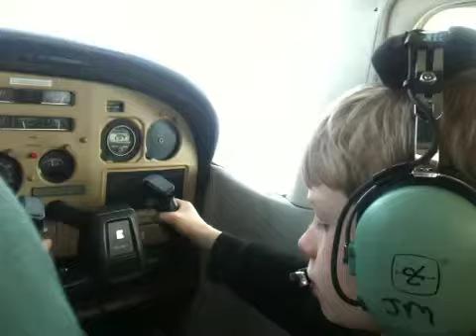Pilot Andrew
Flys to 3S5